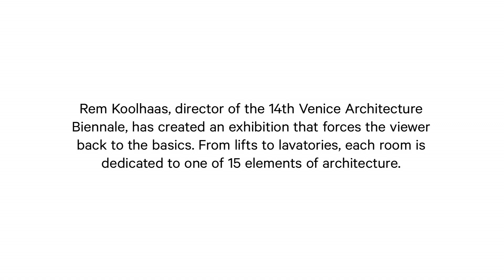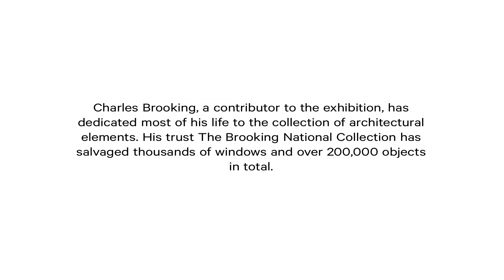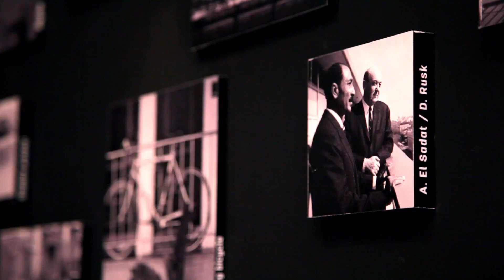Rem Koolhaas Takes Us Back To Basics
The 14th Venice Architecture Biennale director has presented an exhibit featuring a line up of lavatories, among other things.